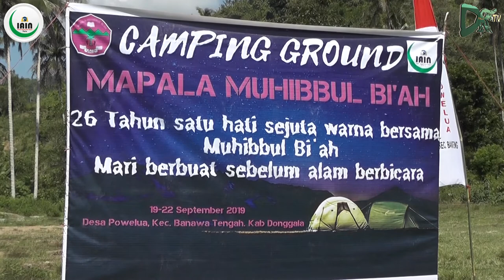Dies Maulidiyah Ke 26 Mapala IAIN Palu 2019